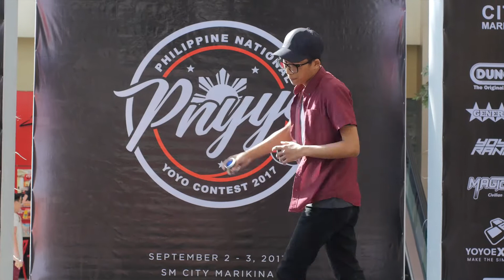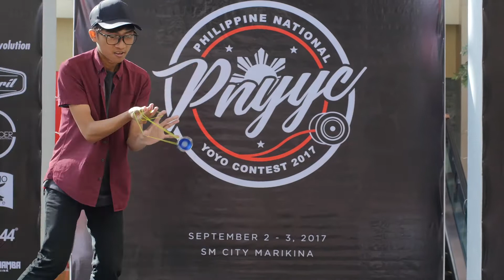Josen John Manuel: 1A Finals - 3rd Place - Philippine National Yoyo Contest 2017